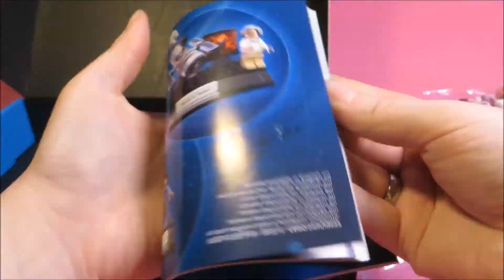LEGO® Ideas 21312 Die NASA Frauen | Women of NASA | Speed build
➱Mehr Infos zum Set & wo ihr es kaufen könnt, findet ihr hier! ⤵⤵
➱For more info about the set & where to buy it, check this out!⤵⤵

Preis/ Price: £19.99 / $24.99 / 24.99€
Erscheinungsjahr/ Year released: 2017

Hier könnt ihr es kaufen*:
You can buy it by following this links:

von Amazon und eBay zusammenhängen. Diese dienen zur Orientierung und schnellem
finden der Produkte und werden je nach Erfolg mit einer Provision ausgezahlt
falls diese genutzt werden. Euch enstehen dadurch keine Kosten.